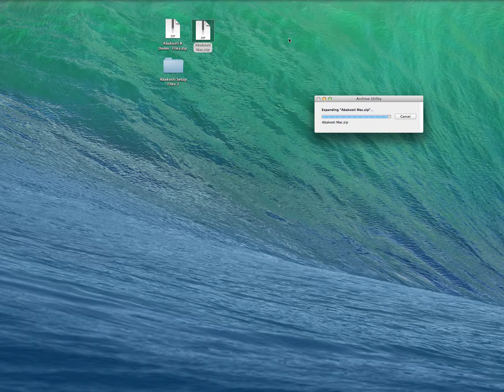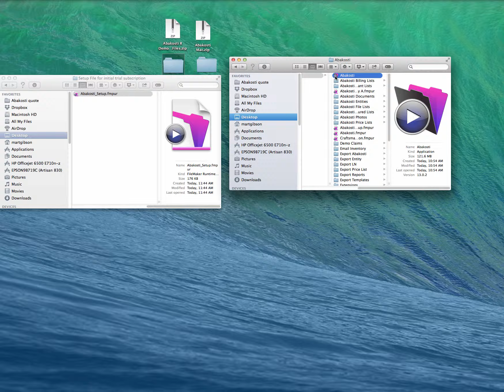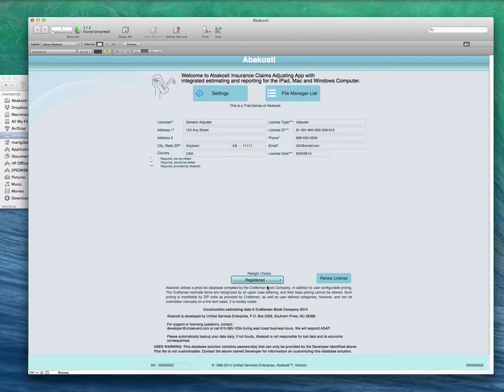Abakosti 01 Initial Setup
Abakosti insurance property claim adjusting software for iPad, Mac and Windows OS - Demonstration/Tutorial